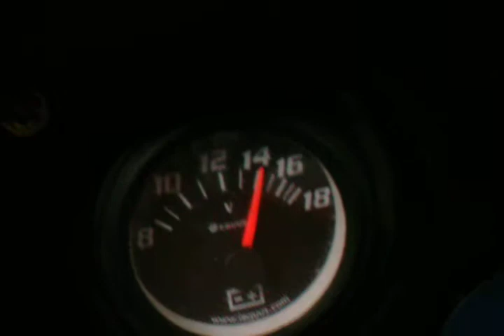Ford Charging voltage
I moved the Exide battery back to the Ford to check it's Charge voltage 14.1 volts